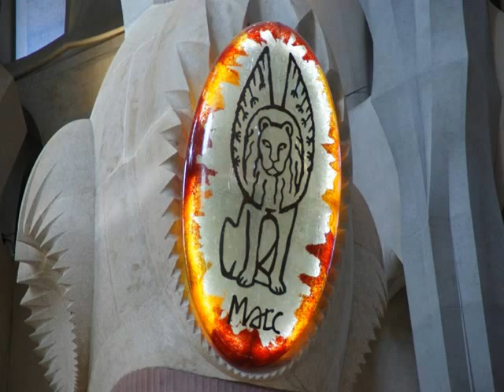Chrám Sagrada Família v Barceloně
Chrám Sagrada Familia (česky Chrám smíření zasvěcený Svaté rodině) se nachází na východním pobřeží Španělska v Barceloně. Stavební práce na něm začaly v roce 1882, trvají dodnes. Chrám je hlavní stavbou slavného architekta Antonia Gaudího. O dokončení kostela probíhala řada diskusí. Někteří říkají, že dokončení by bylo jako kdybychom Venuši Mélské přidělali ruce, jiní by s dostavbou vřele souhlasili. Nedávno byla postavena úplně nová fasáda představující Kristovo utrpení. Architekti, kteří se po smrti Gaudího na výstavbě katedrály podíleli, se snažili dodržovat původní Gaudího plány. Celkové dokončení katedrály se plánuje na rok 2026 u příležitosti 100. výročí smrti Antonia Gaudího. Stavba tak bude pravděpodobně probíhat celkem 144 let. Je zajímavé, že od počátku stavby až dodnes se katedrála staví z darů a příspěvků.